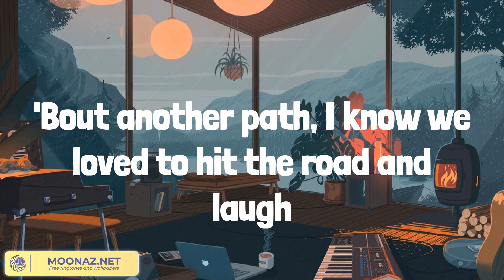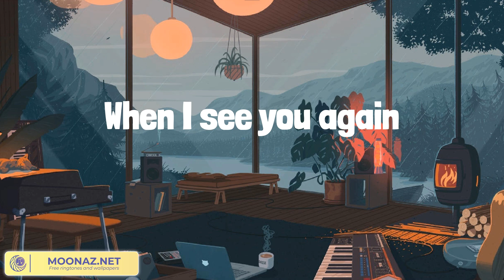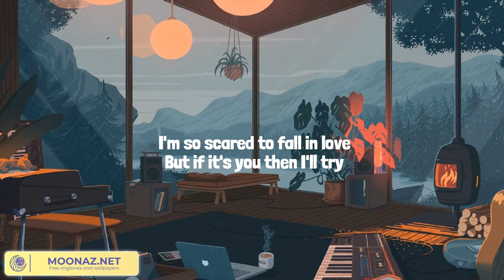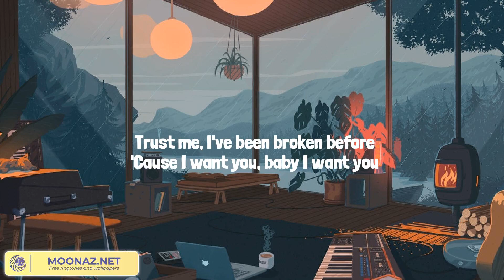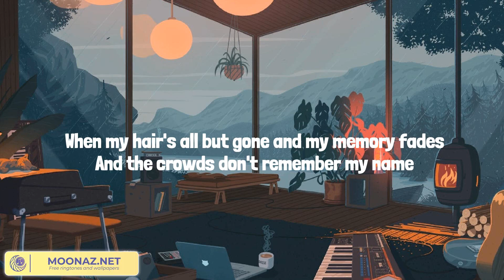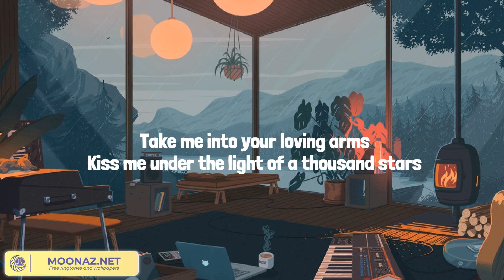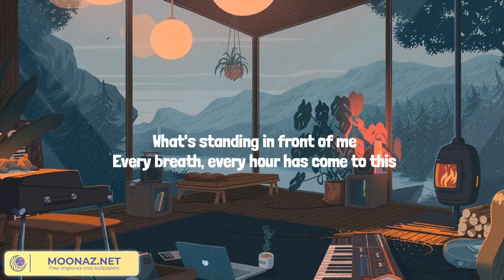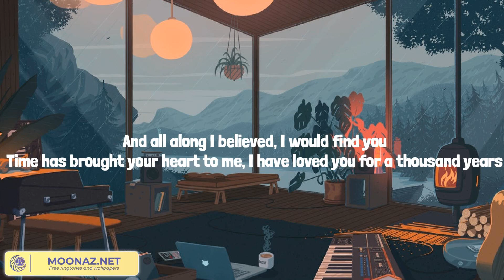See You Again - Wiz Khalifa, Charlie Puth (Lyrics Mix) It's You, Thinking out Loud, A Thousand Year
See You Again - Wiz Khalifa, Charlie Puth (Lyrics Mix) It's You, Thinking out Loud, A Thousand Years

Lyrics:
Uh
Wooooh-oh-oh-oh-oh-oh
Yeah
Yeah (Yeah)
Wooooh-oh-oh-oh-oh-oh (Yo)